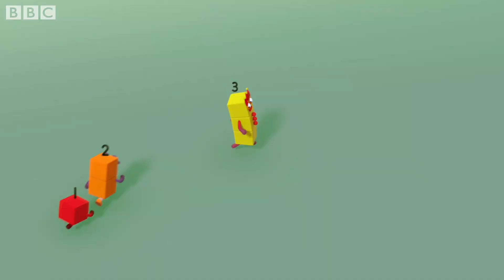Count to 7 🧮 | Learn to Count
Learn to count to 7 with the Numberblocks.